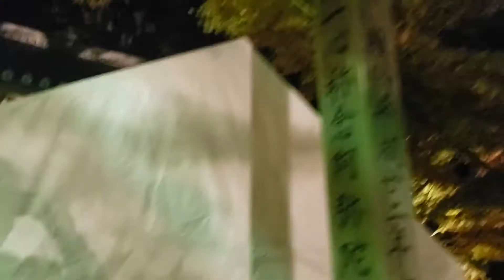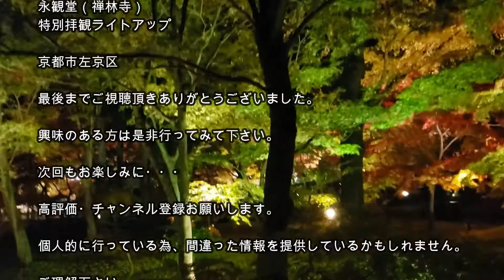【京都観光】永観堂（禅林寺）紅葉ライトアップを見に行ってきた。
【永観堂】
永観堂の正式名称は『聖衆来迎山　無量寿院　禅林寺』しょうじゅらいごうさん むりょうじゅいん ぜんりんじ。
第七世永観律師にちなみ''永観堂''と通称されます。
863年、弘法大師の高弟・真紹僧都（しんじょうそうず）が清和天皇から
寺院建立の許可をもらい禅林寺と言う名を賜りました。
永観堂の歴史は、大きく三つの時代に分けられます。
最初は真紹僧都から永観律師（ようかんりっし）が住職になるまでの約220年間で、
真言密教の寺院としての時代です。
次は永観律師から静遍僧都（じょうへんそうず）までの約140年間。
この時代は、真言密教と奈良で盛んだった三論宗系の浄土教寺院でした。
その後は浄土宗の寺院となりました。
永観堂は853年の草創以来今日まで、幾多の文化人達の筆や口にもてはやされ、
親しまれて、【モミジの永観堂】として千百有余年のかがやかしい歴史を持った京都有数の古刹です。
真紹僧都は真言宗の僧侶であったため、禅林寺は真言密教の道場として始まります。

【みかえり阿弥陀と永観律師】
1082年、2月15日早朝。
阿弥陀堂に人影が動く。
夜を徹して念仏行に励んでいる僧侶がいるらしい。
東の空がしらじらとし始めた。
ふと緊張がとけた一瞬、僧は息をのんだ。
自分の前に誰かがいる。
それが誰か気づいて足が止まった。
ふりかえりざま、その方は、真っ直ぐ永観の眼を見つめられた。
永観堂禅林寺のご本尊、首を左にかしげ、ふりむいておられます。
ほんの少し開かれたお口。
お顔全体にただよう穏やかな微笑み。
それは遠い昔、永観律師を励まされた時のまま。
阿弥陀さまの慈悲のかたちがこれほど具体的にあらわされている佛さまは例がなく、
『みかえりの阿弥陀』と呼ばれ、広く知られています。

永観堂は全国的にその名を知られています。
京都紅葉の名所です。
境内を染め上げる紅葉はもちろん、
お堂や回廊のすぐそばに迫ってくる鮮やかな岩垣こうようは
ここでしか見られません。
興味のある方は是非行ってみてください。
個人的に行っている為、間違った情報を提供しているかもしれません。
NA-GO channel

【所在地】
京都市左京区永観堂町４８
詳しくは永観堂ホームページ参照してください。